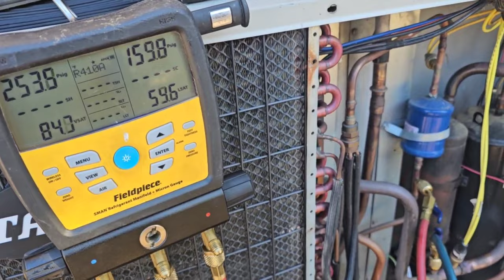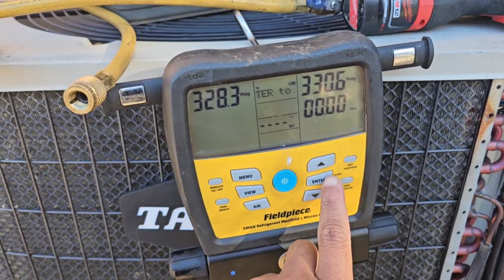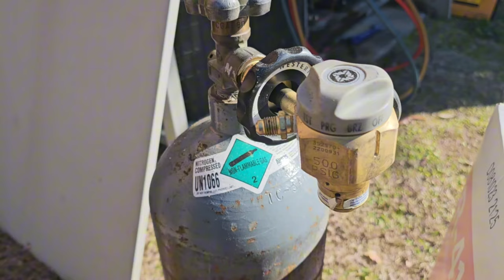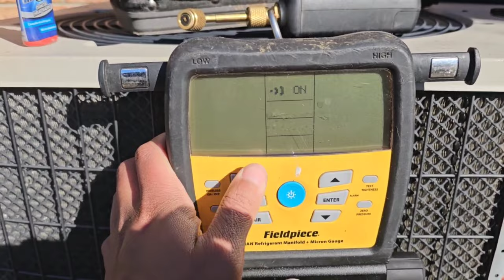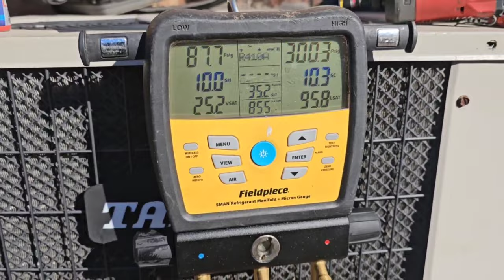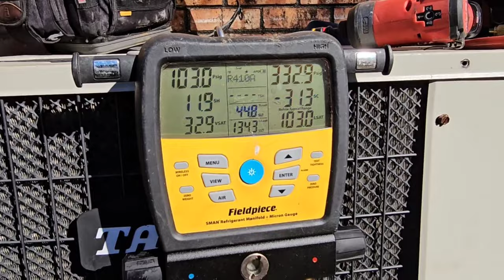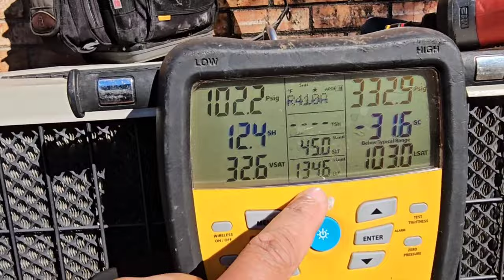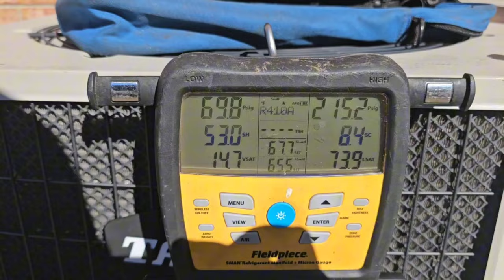Heat Pump Package Unit With Restriction Had Other Issues Too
Long video but I believe good content. First Package Unit was a system I previously diagnosed and then the PM at the end I figured I could record and just speed up, man look at all that gunk come off that condenser coil!!!